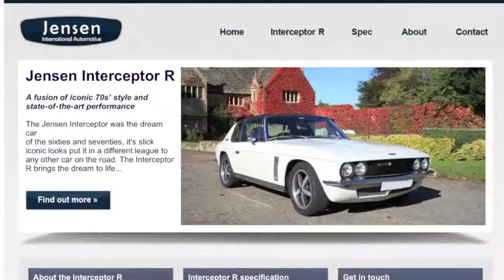Top Gear Jensen R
What a car!!!